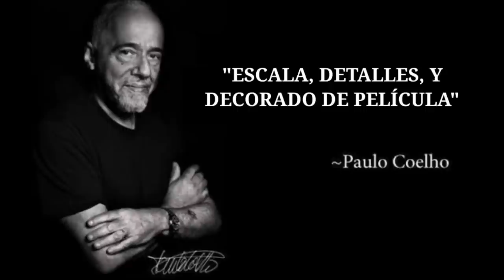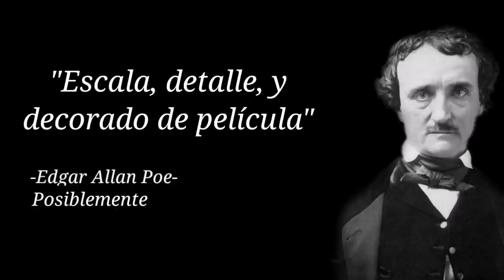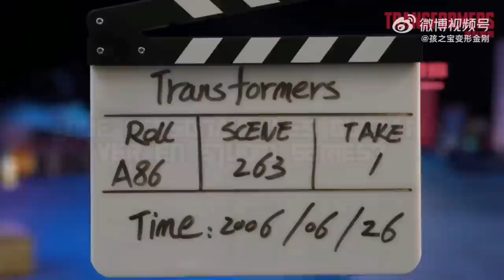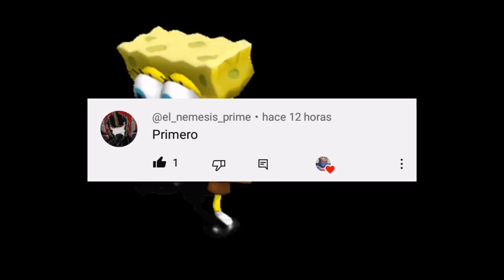TOP 7 Transformers qué deben estar en Studio Series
Hey chicos que tal, eh aquí un nuevo video, el día de hoy les traigo un Top de los 7 transformers que deben estar en Studio Series, espero les guste.

Muchas gracias.

Chopin Nocturne op 9 No.
Counter Strike - Theme Song 1.6